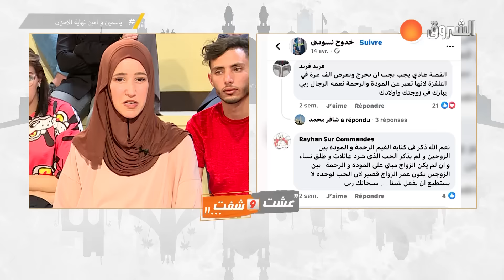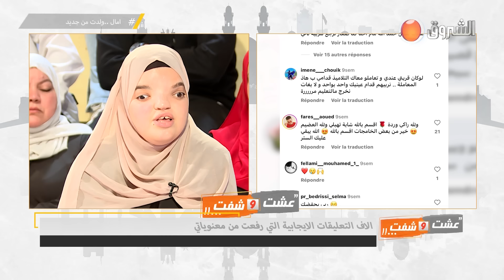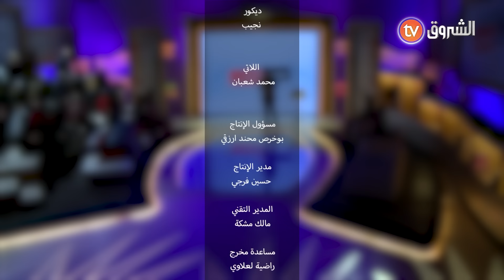في هذا العدد من برنامج عشت وشفت ستشهدون مفاجأة أنهت معاناة 24 سنة | العدد كاملا